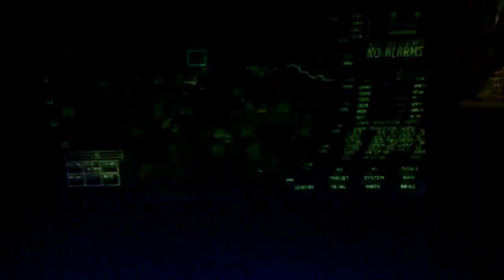LADYz-a-STAR_617 MW3 GAMEPLAY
FASTMOTION Please watch in (HD)
LIKE US @ FACEBOOK.COM/MW3LADIES
Whooping some ass.
Check out the end!